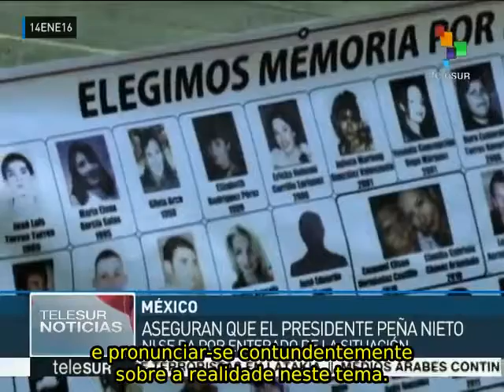México: pais dos 43 estudantes de Ayotzinapa protestam na capital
Pais dos 43 estudantes desaparecidos da Escola Rural de Ayotzinapa, em Guerrero, México, reuniram-se com Arely Goméz, da Procuradoria Geral da República, para saber dos avanços das investigações do caso. Enquanto isso, na frente da PGR, representantes de organizações sociais se manifestaram em solidariedade com os familiares. teleSUR